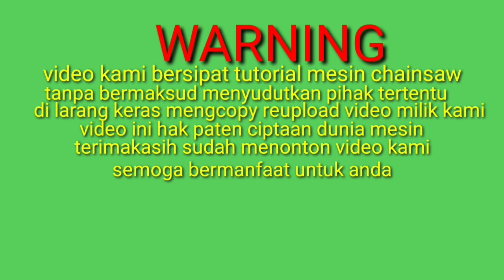PENYEBAB OLI TIDAK KELUAR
Penyebab oli tidak keluar. Kebanyak mesin clone oli tidak keluar karena pengguna mesin terlalu di tekan di saat belah arau potong kayu sehingga putaran crankshaft terasa beban berat jadi akibatnya pomoa oli gir roda pompa oli haus sehingga giginya rontok akhirnya wamgir tidak berputar lagi sehingga oli tidak keluar semoga video ini bisa membantu kalian ya brooo